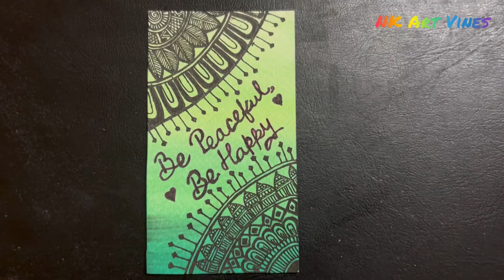Mini MANDALA BOOKMARK | DIY BOOKMARKS | WATERCOLOR | DOODLE | mandala for beginners | ART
Lear how to make super simple MANDALA BOOKMARK

◈◈◈◈◈◈◈◈◈◈◈◈◈MUSIC USED◈◈◈◈◈◈◈◈◈◈◈◈◈◈◈
LIKE THAT - ANNO DOMINI BEATS @YoutubeMusicLibrary ◈◈◈◈◈◈◈◈◈◈◈◈◈◈◈◈◈◈◈◈◈◈◈◈◈◈◈◈◈◈◈◈◈◈◈